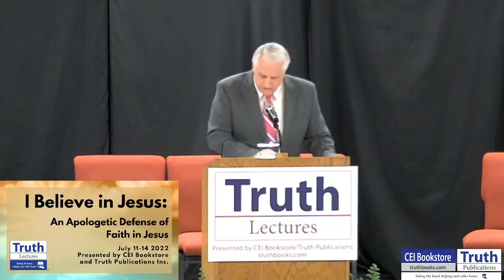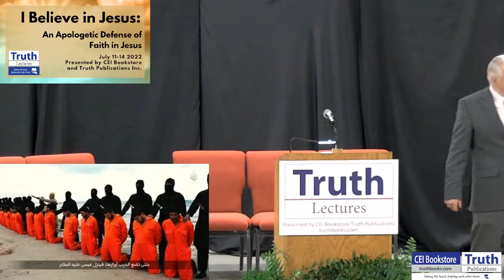2022 Truth Lectures | KEYNOTE: I Believe Jesus Rose from the Dead - Daniel H. King, Sr. | July 14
2022 Truth Lectures | KEYNOTE: I Believe Jesus Rose from the Dead - Daniel H. King, Sr. | Thursday, July 14, 2022